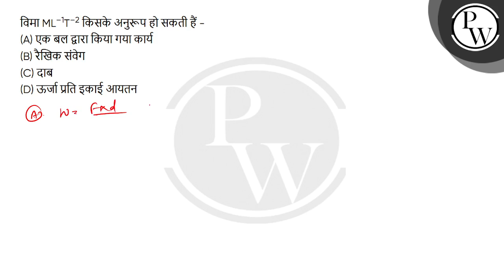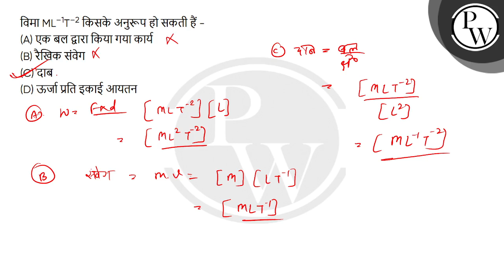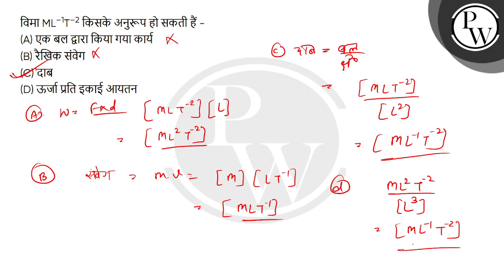विमा ML&ndash;1T&ndash;2 किसके अनुरूप हो सकती हैं -....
विमा ML&ndash;1T&ndash;2 किसके अनुरूप हो सकती हैं - 📲PW App